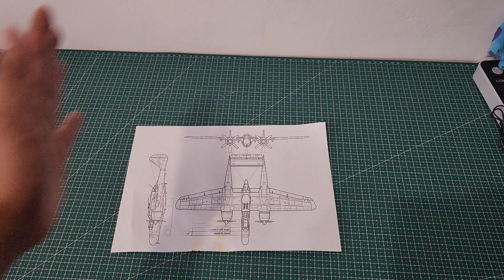Cara Merakit dan Menerbangkan RC Pesawat Blackwidow Northrop P-61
DIY Build and Fly RC 2 Channel Model Blackwidow Northrop P-61.